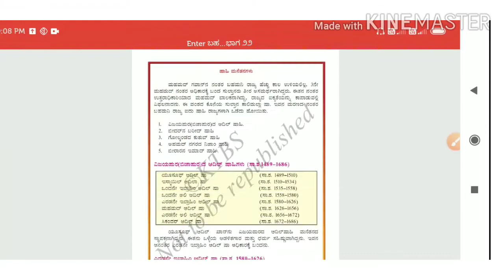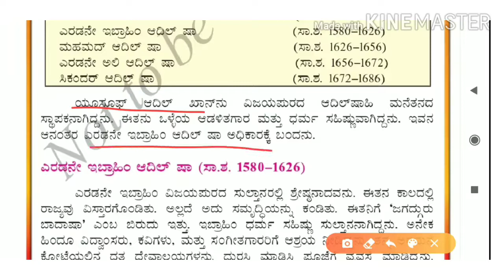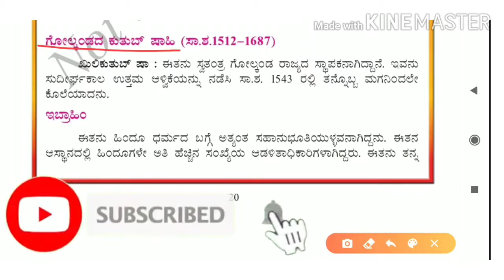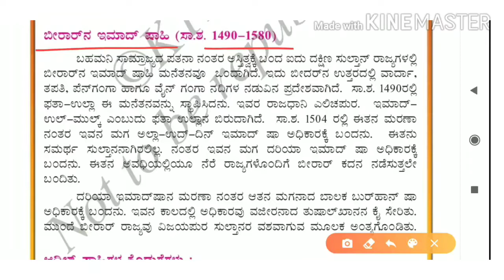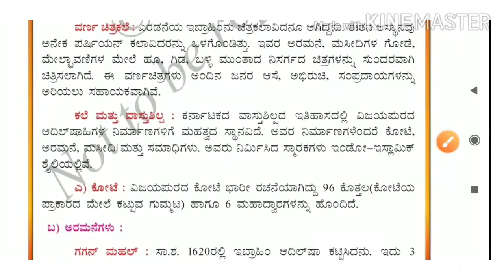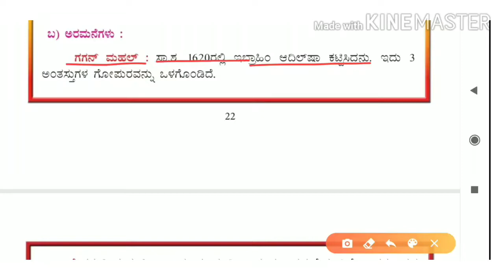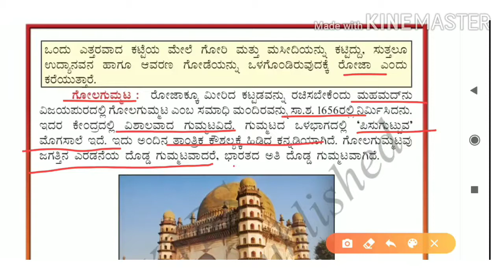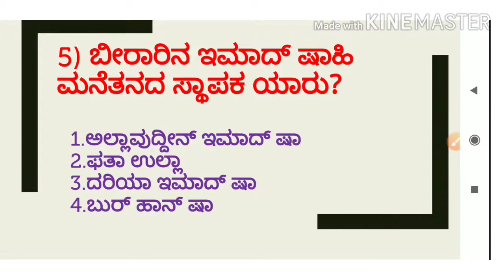"ಬಹಮನಿ ಆದಿಲ್ ಶಾಹಿಗಳು" ಭಾಗ-೨ (7ನೇ ತರಗತಿಯ ಸಮಾಜ ವಿಜ್ಞಾನ) NV Patashale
ಆತ್ಮೀಯ ವಿದ್ಯಾರ್ಥಿಗಳೇ..,

ಈ ವಿಡಿಯೋದಲ್ಲಿ "ಬಹಮನಿ ಆದಿಲ್ ಶಾಹಿಗಳು" ಪಾಠದ ಮುಂದುವರೆದ ಭಾಗವಾಗಿ, ಬಹಮನಿ ಸಾಮ್ರಾಜ್ಯದ ಅವನತಿಯ ನಂತರ ಒಡೆದು ಹಂಚಿಕೆಯಾದ ಐದು "ಷಾಹಿ ಮನೆತನಗಳ" ಬಗ್ಗೆ ವಿವರಿಸಲಾಗಿದೆ.
ಇದರ ಜೊತೆಗೆ ಆದಿಲ್ ಶಾಹಿಗಳ ಸಾಂಸ್ಕೃತಿಕ ಕೊಡುಗೆಗಳು, ಸಾಹಿತ್ಯ,  ಕಲೆ ಮತ್ತು ವಾಸ್ತುಶಿಲ್ಪದ ಕುರಿತು ವಿವರಿಸಲಾಗಿದೆ..

      ಈ ವಿಡಿಯೋ ತಮಗೆ ಇಷ್ಟವಾದಲ್ಲಿ ದಯವಿಟ್ಟು Likeಮಾಡಿ Share ಮಾಡಿ ಹಾಗೂ  NV Patashale YouTube channelಗೆ SUBSCRIBEಮಾಡಿ..

ಧನ್ಯವಾದಗಳು
NV Patashale